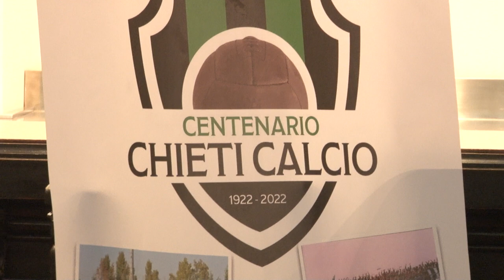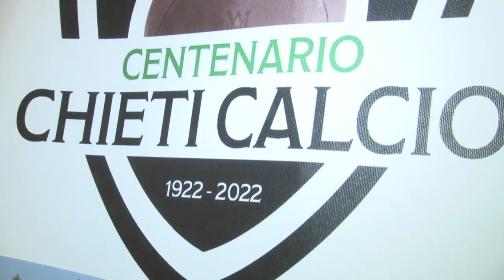Centenario Chieti calcio: presentato il comitato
Stamani al Foyer del Teatro Marrucino è stato presentato il comitato costituito per celebrare il centenario della Chieti Calcio. Illustrate anche alcune delle iniziative in cantiere per il 2022